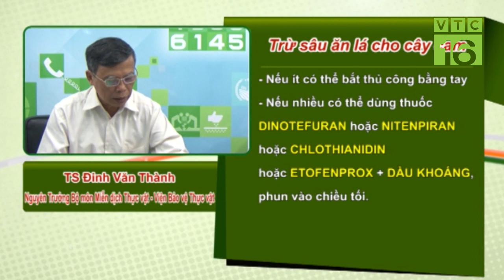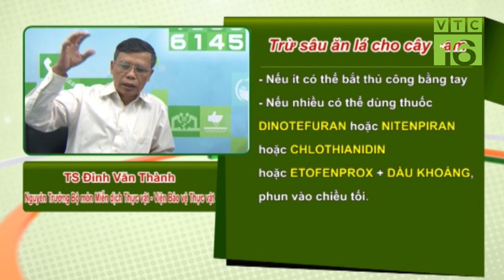Kỹ thuật chăm sóc cây cam trong mùa đông lạnh giá | VTC16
VTC16 | 300 cây cam sành, 6 tháng tuổi, có biểu hiện kém phát triển vào mùa Đông, xuất hiện nhiều sâu ăn lá. Hỏi nguyên nhân và cách khắc phục? Hỏi vào mùa đông có thể dùng phân bón lá để bón cho cây cam được không?